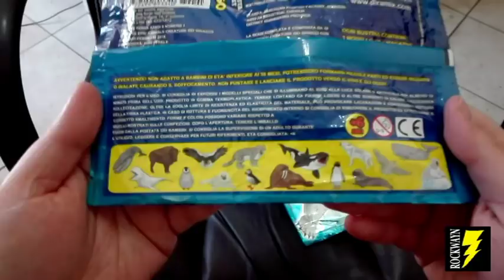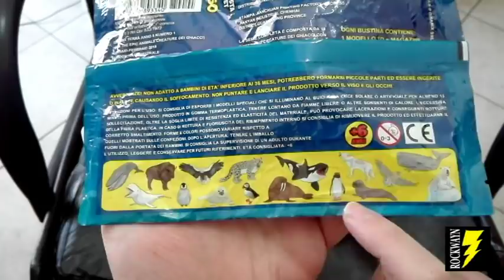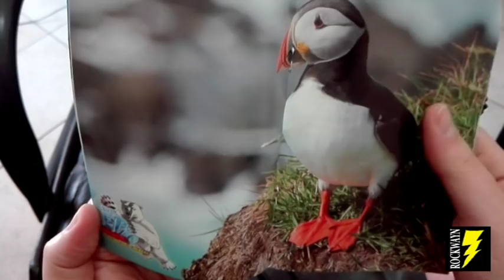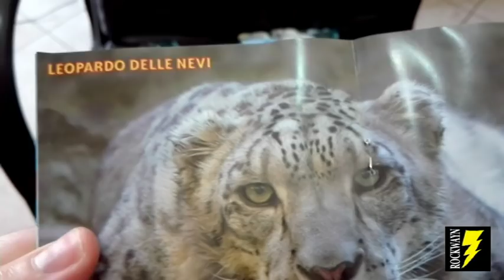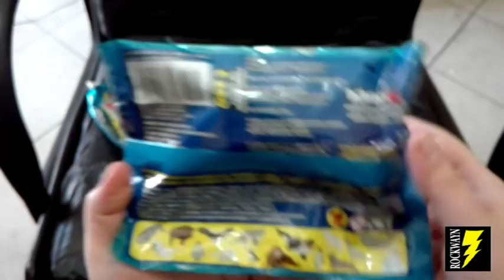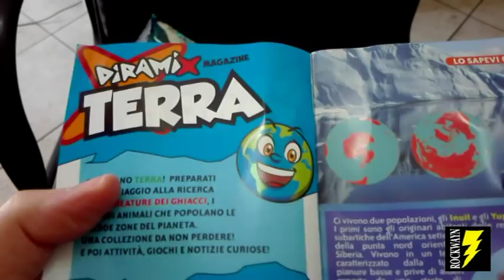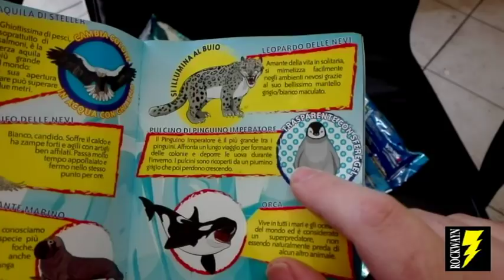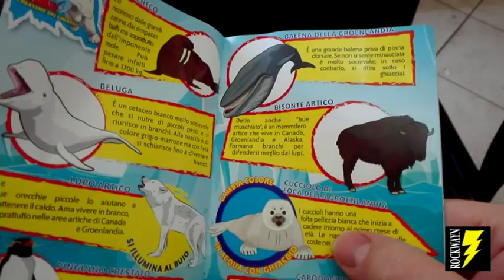The Epic Animals - Creature dei Ghiacci (Diramix 2018)